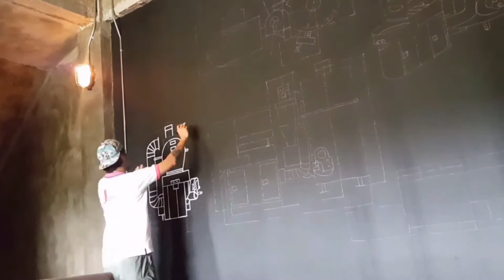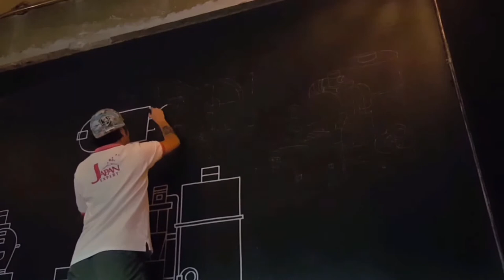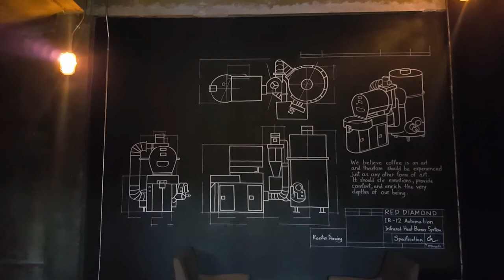Wall Painting : RED DAIMOND CAFE BKK